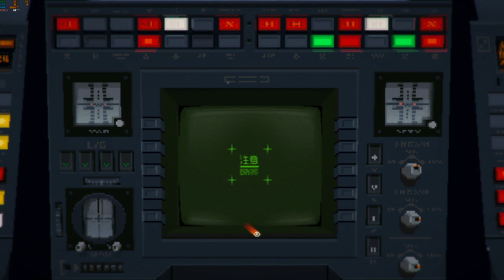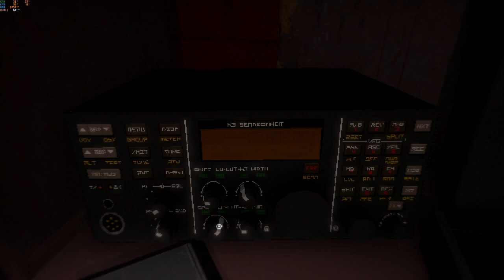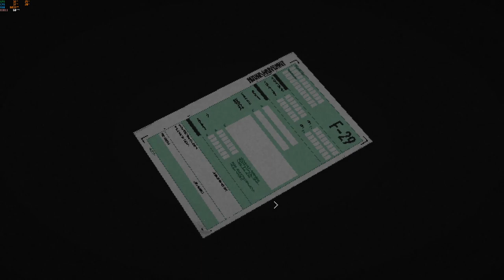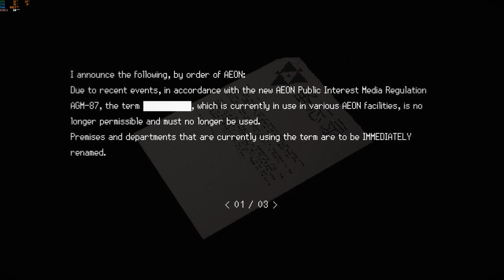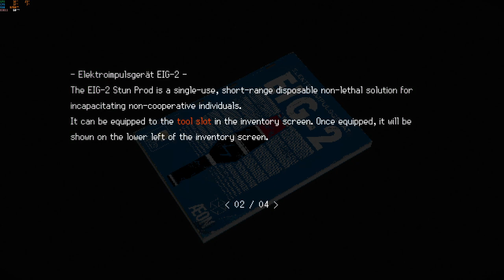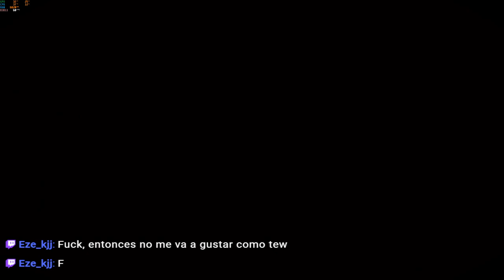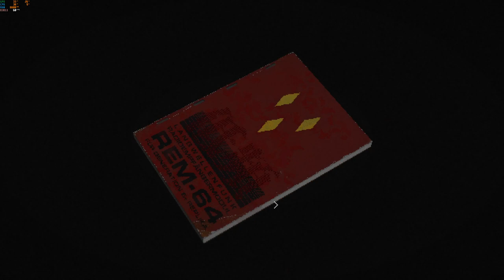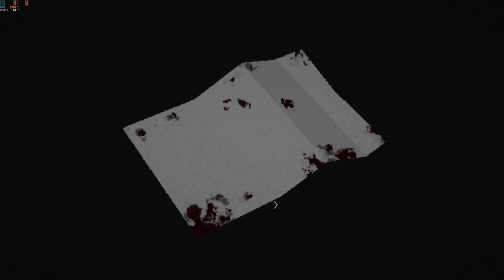Probando SIGNALIS - Parte 1 (Me Gusta) FT. Kampayo00